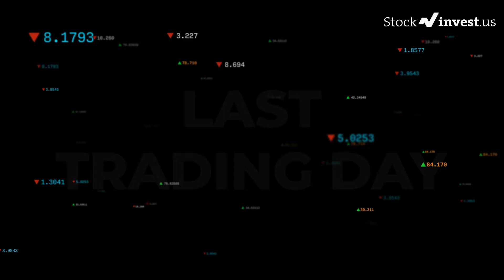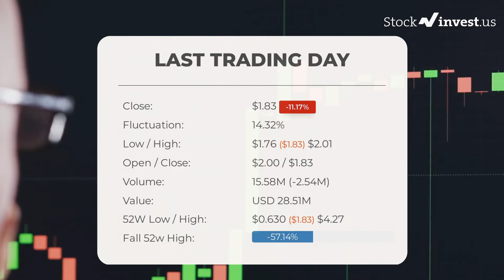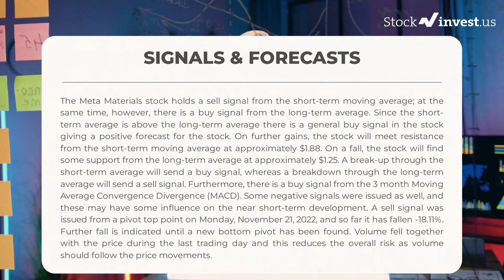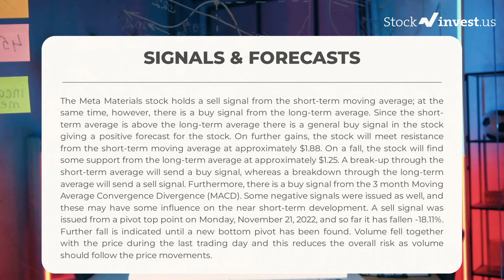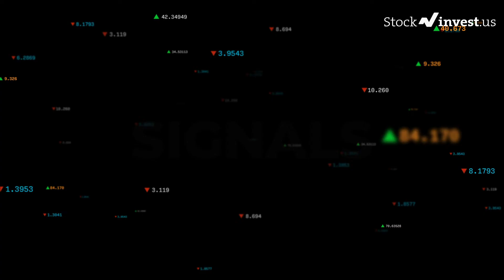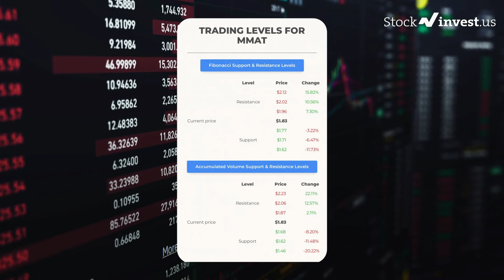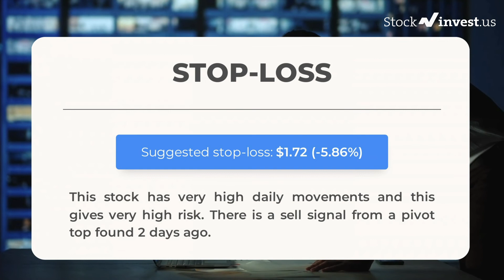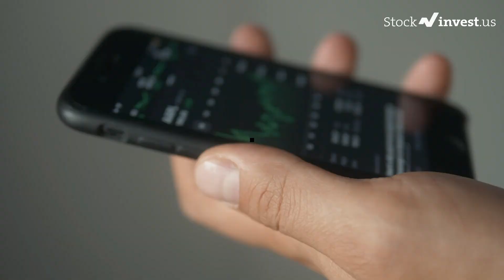MMAT Price Predictions - Meta Materials, Inc. Stock Analysis for Friday, November 25th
Meta Materials, Inc. Stock Prediction and Forecast [MMAT]

MMAT price prediction was made on 25th of November, 2022.

We go over the MMAT stock - Meta Materials, Inc. stock and give our stock price prediction on the MMAT stock, our MMAT stock price analysis, and stock price forecast on MMAT for Friday, November 25th

MMAT Stock Analysis - Meta Materials, Inc. Stock Price Prediction for Friday, November 25th

MMAT STOCK: THIS IS A MMAT STOCK PRICE PREDICTION, MMAT STOCK PRICE ANALYSIS, AND A MMAT STOCK PRICE FORECAST VIDEO.